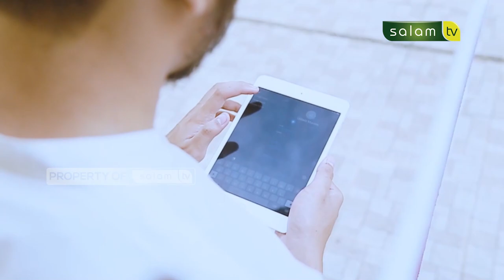𝐓𝐄𝐑𝐈𝐌𝐀 𝐚𝐭𝐚𝐮 𝐓𝐎𝐋𝐀𝐊? 𝐝𝐢𝐥𝐚𝐦𝐚𝐫 𝐥𝐞𝐥𝐚𝐤𝐢 𝐲𝐚𝐧𝐠 𝐛𝐞𝐤𝐞𝐫𝐣𝐚 𝐝𝐢 𝐛𝐚𝐧𝐤 𝐤𝐨𝐧𝐯𝐞𝐧𝐬𝐢𝐨𝐧𝐚𝐥 - 𝐇𝐚𝐥𝐨 𝐔𝐬𝐭𝐚𝐝𝐳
10.000/bulan Sangat berarti untuk kelangsungan Operasional Produksi

Jazakumullahu khairan…

Organized by:
🌐 Arrisalah Media Network
📡 Salam TV
🖥 Islamicmedia.id
📻 Radio Arrisalah